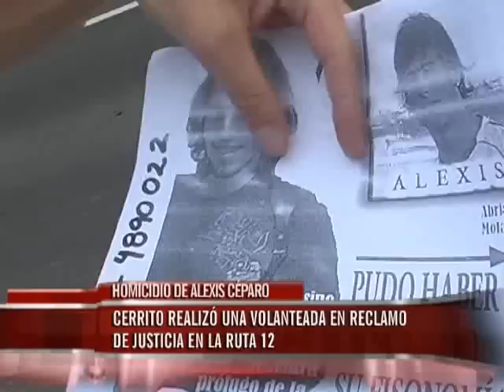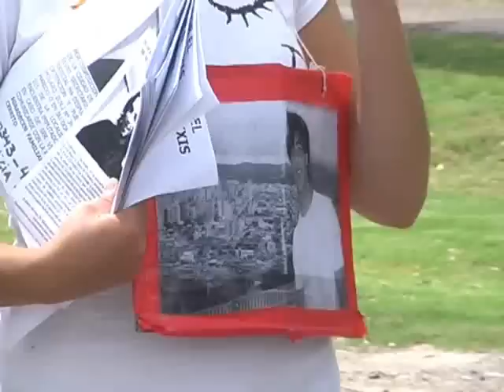Homicidio de Alexis Céparo: Cerrito realizó una volanteada en reclamo de justicia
Fue para divulgar la foto del acusado del crimen y reclamar su detención. Alertaron que pudo haber cambiado de fisonomía. "A Alexis lo extrañamos mucho y tenemos esperanzas de que habrá justicia", dijo un joven a Elonce TV.